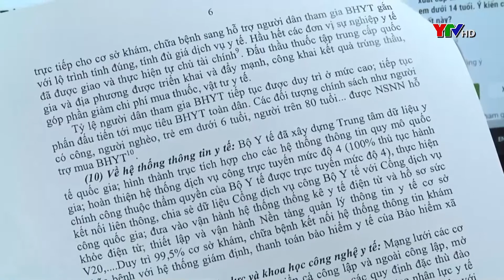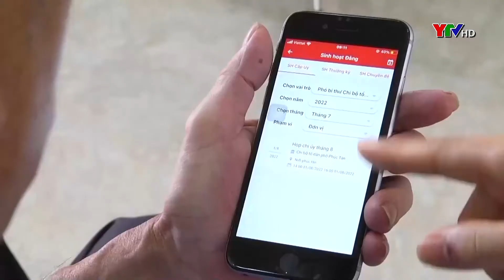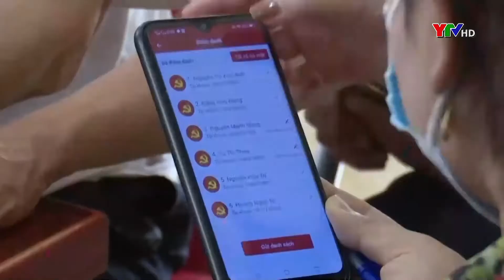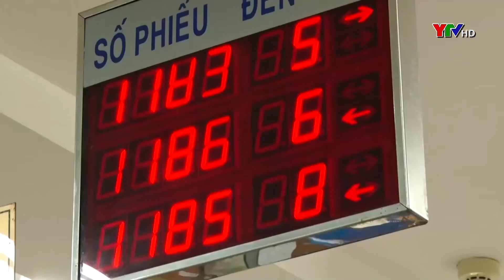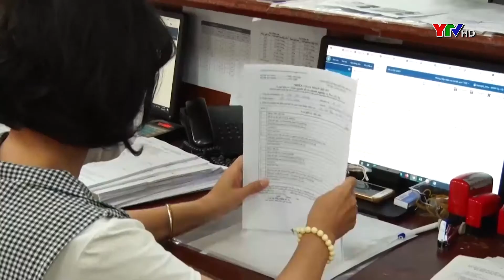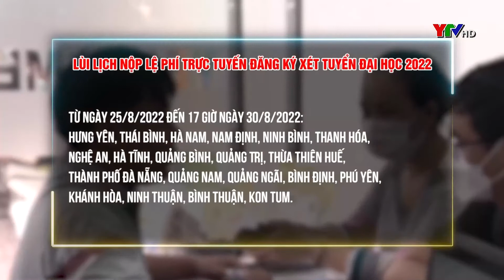Chương trình thời sự tối ngày 21 8 2022